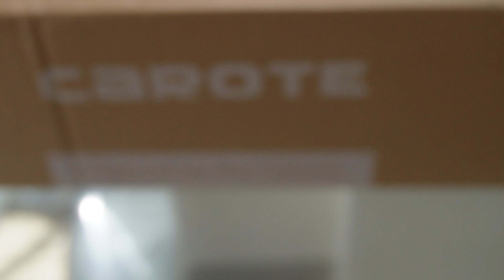MINI VLOG | DEBALLONS MES NOUVELLES MARMITES | RECETTE RAPIDE DE GOMBO AVEC DINDE FUMÉ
Bonjour mes amours,

Je vous présente mes nouvelles marmites que j'ai acheter chez Amazon, de marmite de bonne qualité en granite, qui ne colle pas. C'est idéal pour nous les mamans qui aiment cuisiner
Je vais aussi vous préparer une recette rapide de gombo avec dinde fumé, très rapide, près en moins d'une heure

Lien de la marmite